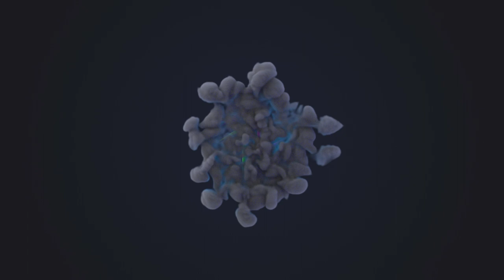Tips & Trik: Cara untuk mendapatkan Senjata Bintang 5 Dian Wei di Dynasty Warriors 8 || Free Mode